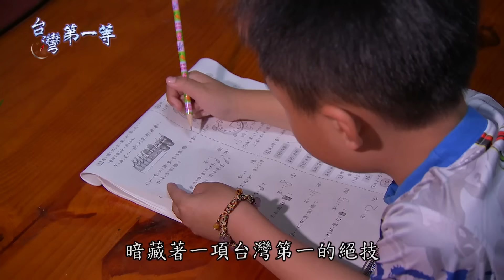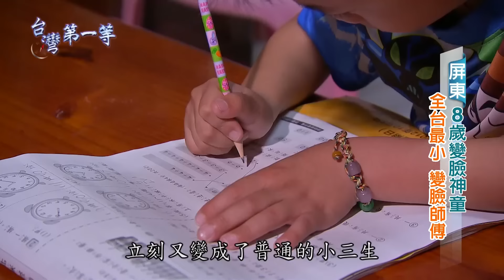台灣第一等【8歲神童川劇變臉 全台最小變臉師傅】屏東_精選版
中國的川劇變臉讓人驚嘆，在屏東卻有一名8歲的小男生，小小年紀居然也學會了川劇變臉。熱愛武術的劉爸爸，在北京結識了一名川劇的師傅，機緣之下把變臉的功夫傳給了他，回來台灣之後，大兒子耳濡目染之下，也漸漸跟著學起來，成為全台最小的川劇變臉表演者。